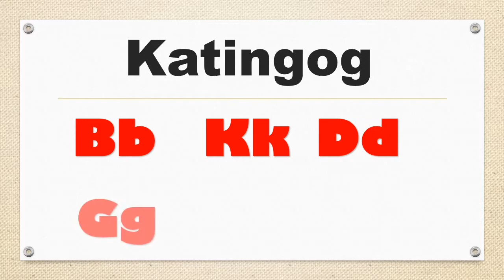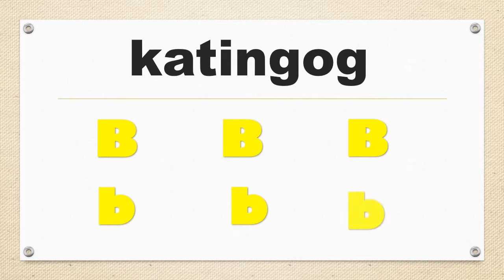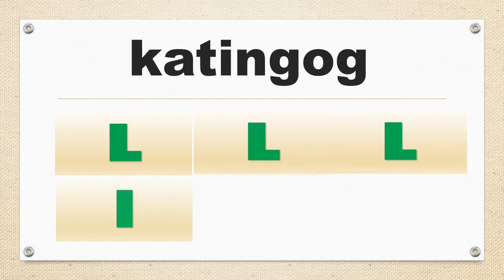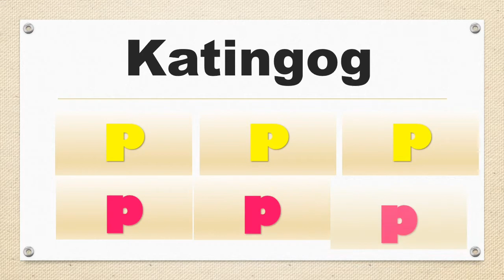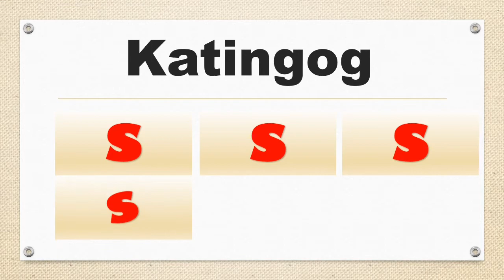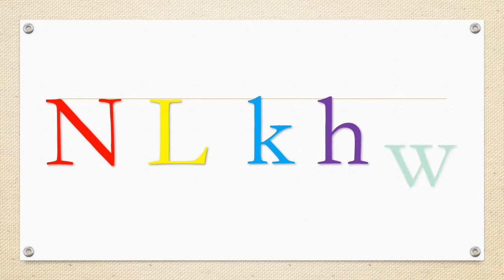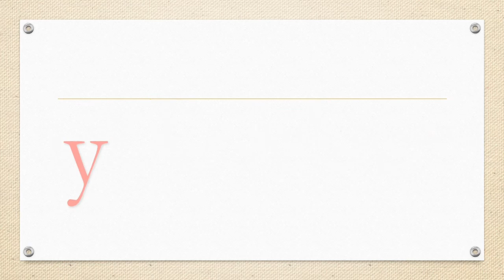Katingog/Consonant by Teacher MJ